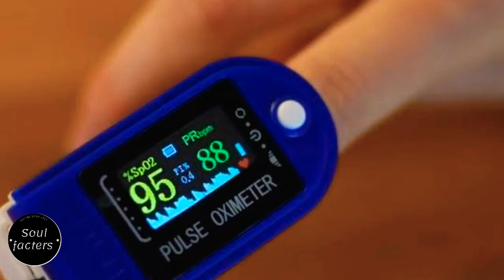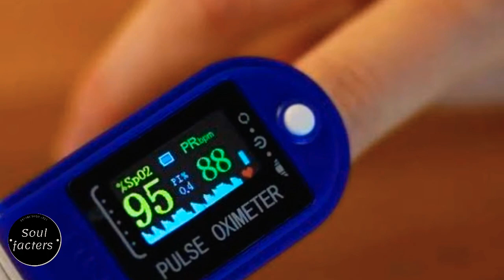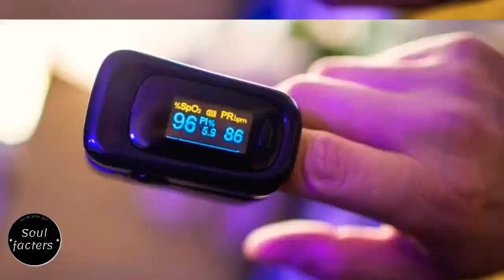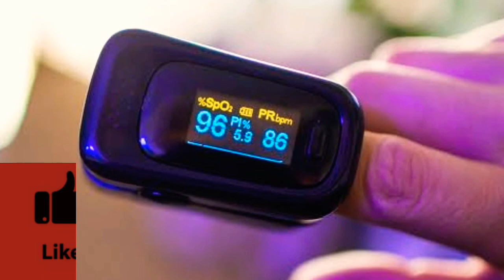How Pulse oximeter works .. ये काम कैसे करता है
this video is about to Pulse oximeter how it work and what is internal forces of oximeter how oximeter sensor working..

A fair use of the copyright work  including such  use by  reproduction ine copies  or phonerecords  or  by any other  means specified by that For  purposes such as criticism,  news reporting ,educational ,comment teaching ( including multiple copies for classroom use)   scholarship and research  is not infringement  of copyright " this video  and our YouTube channel  in general may  contain certain copyrighted work that were not specifically authorized to be used by the copyright holder (s)

coronavirusmaskcovidnewcasepulse oximeterfingertip pulse oximeterpulse oximeter how to pulse useonlyfactssuperfactssupernovagkknowledgeindiaindianbestfactstopfactsskymoongasesyoutubemobilehecthindimefactsinhindijankarisamacharcbsenewfacthumankindfactshindiamazingfactsnewupdatescovidpulse oximeter how to use